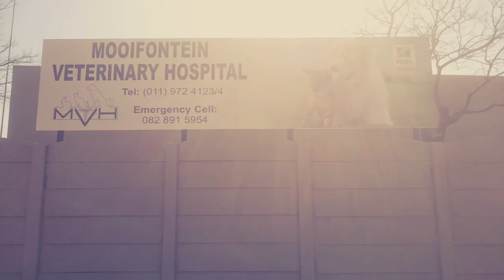BOUVIER DES FLANDRES RESCUE SOUTH AFRICA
Bouviers Adopted since January 2019